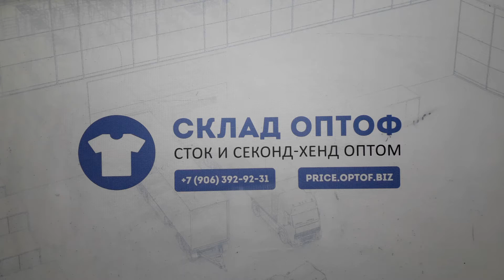10035 Шорты мужские 58030 (extra) 3 пак 28.5кг по 5.9€\кг . 113шт